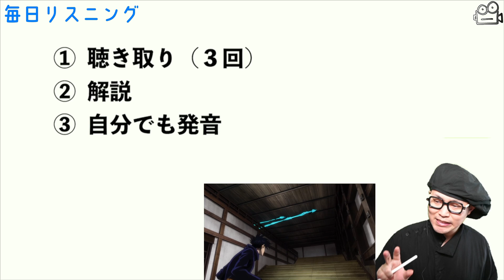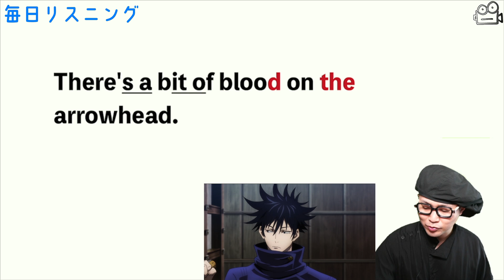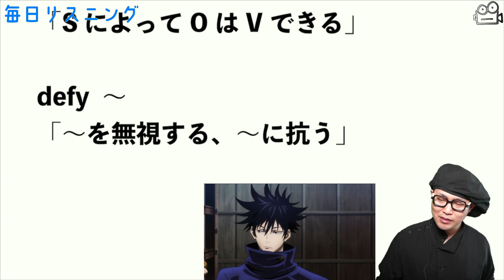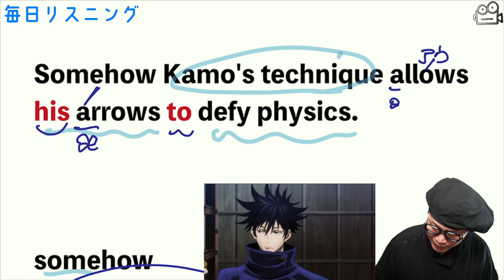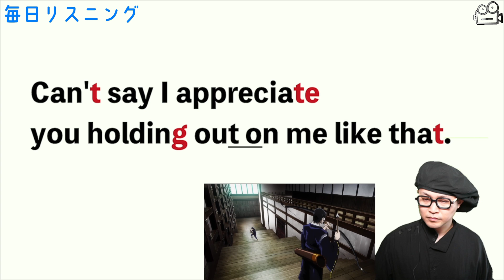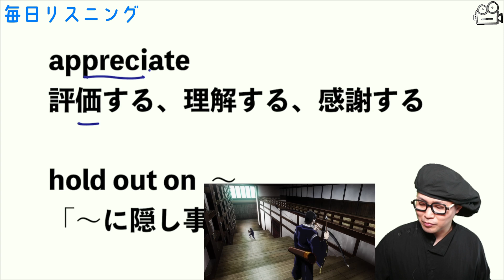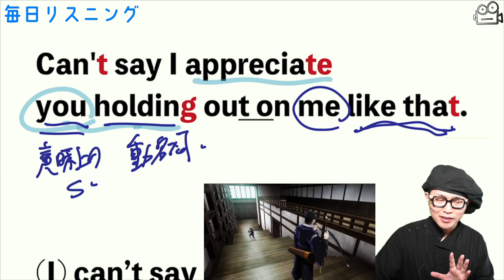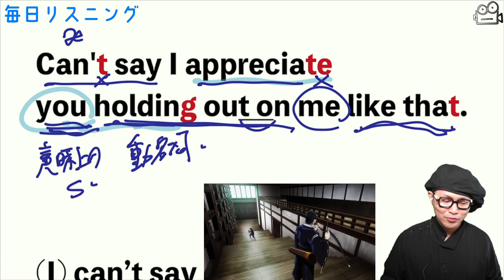【アニメで英会話】呪術廻戦 伏黒恵vs加茂憲紀【アニメで英語学習】【ネイティブ英語が聞き取れる】【毎日リスニング#64】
2. This video modifies an original work by adding texts to the work.
3. This video borrows very small bits of material from original work.

©️呪術廻戦   芥見下々／集英社・MAPPA

実際に自分でも発音して練習することで聞き取れるようになっていきます。

岡崎修平（英語講師）
1988年10月1日、福岡生まれ。

▽出講歴
駿台予備学校、東進ハイスクール（夏期・冬期合宿）

▽資格
英検１級、TOEIC LR 970点

＊「魔女の宅急便」の授業もこちらから

7月28日発売です！
しっかり「聞く力」がつくように音声変化を全文解説しました！

リスニングの基本はリスニング講座１〜７で学んでください。↓

‹スクリプト›
There's a bit of blood on the arrowhead.
Somehow Kamo's technique allows his arrows to defy physics.
You can call more than one type of shikigami at a time, right?
Can't say I appreciate you holding out on me like that.

00:00 オープニング
00:47 聴き取り
02:02: 解説
11:53 シャドーイング用
12:27 リピーティング用
13:00 エンディング

※この動画は、映画・海外ドラマ・アニメなどメディアを使った英語学習を推進する立場から、教育目的とし、フェアユース・引用の適用範囲内で製作しています。

2. This video modifies an original work by adding texts to the work.
3. This video borrows very small bits of material from original work.